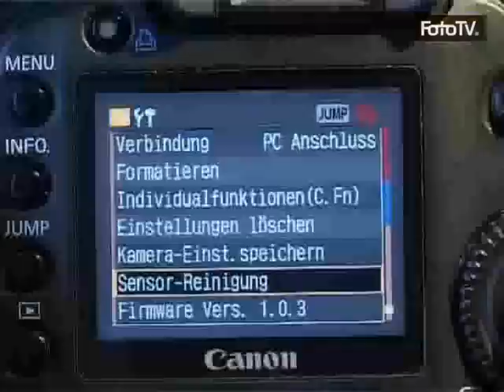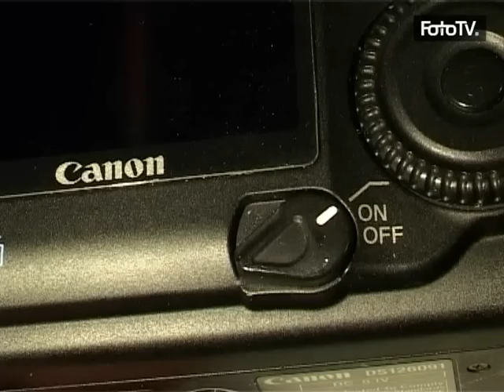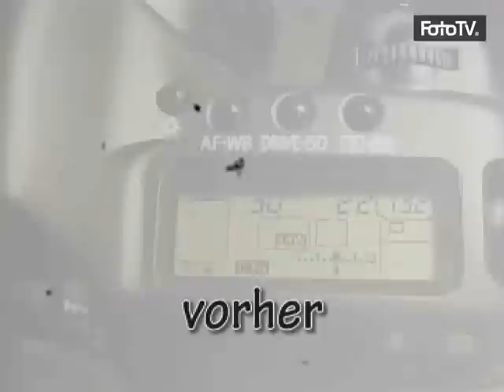Sensorreinigung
Interessante Methode zum Reinigen des Sensors einer digitalen Spiegelreflexkamera.